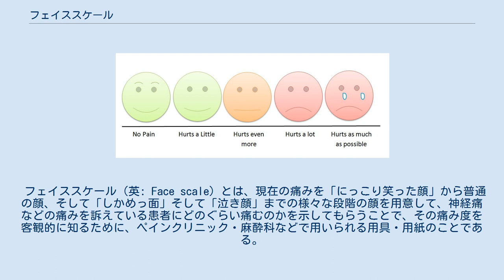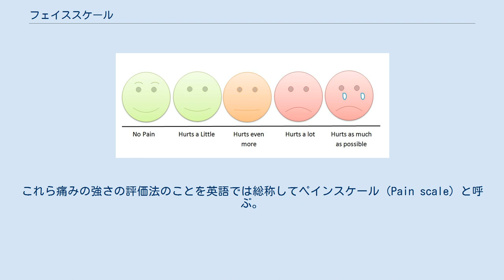フェイススケール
子供向けの5段階フェイススケール。
 フェイススケール（英: Face scale）とは、現在の痛みを「にっこり笑った顔」から普通の顔、そして「しかめっ面」そして「泣き顔」までの様々な段階の顔を用意して、神経痛などの痛みを訴えている患者にどのぐらい痛むのかを示してもらうことで、その痛み度を客観的に知るために、ペインクリニック・麻酔科などで用いられる用具・用紙のことである。
 痛み（疼痛）の具合は客観的にはわからない。
先進的な医療機関ならば電流知覚閾値検査装置（ニューロメーター）など痛みを数値化して測定する機械もあるが、まだまだ普及していない。
そこで、どこでも容易に痛みの度合いを伝えることができる手段が、この方法である。
患者にこれを問診票などで言葉で記入してもらっても、医師にはなかなか伝わりにくい。
これを指で示してもらうなどすることで、医師はどのぐらい患者が苦痛に感じているのかを理解しやすくなる。
また、定期的にこのチェックを行うことで、痛みが悪化しているのか、それとも改善しているのかを知る手がかりにもなる。
 痛みの強さの評価法としては、フェイススケールの他に、直線状のヴィジュアルアナログスケール（Visual Analogue Scale：VAS）、0〜10までに数値で評価するニュメリカルレーティングスケール（Numerical Rating Scale：NRS）、言葉として表現するバーバルレーティングスケール（Verbal Rating Scale：VRS）が挙げられる。
これら痛みの強さの評価法のことを英語では総称してペインスケール（Pain scale）と呼ぶ。
 電流知覚域検査装置の具体例として日本ではペインビジョンが挙げられる。
ただしこれによる痛み度の評価はいくらかの主観性を含んでいることにより限界がある。